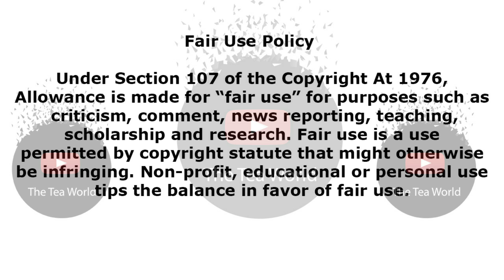Idols SA Proverb Reveals Why He Wanted To End His Life